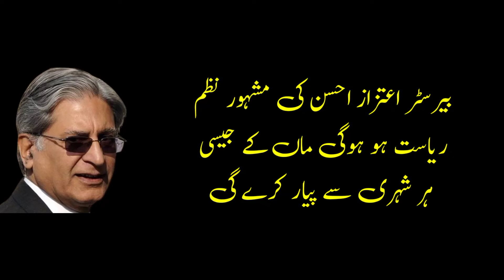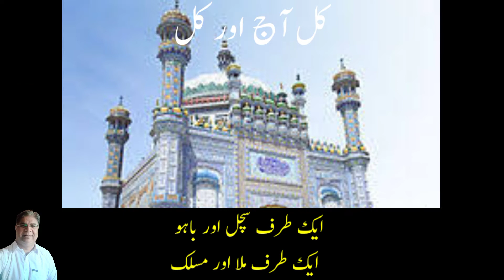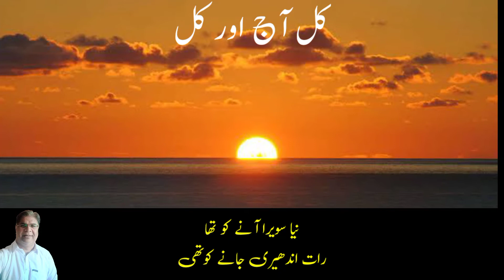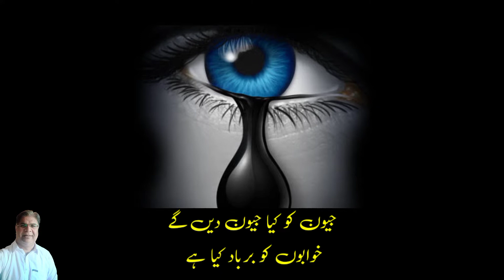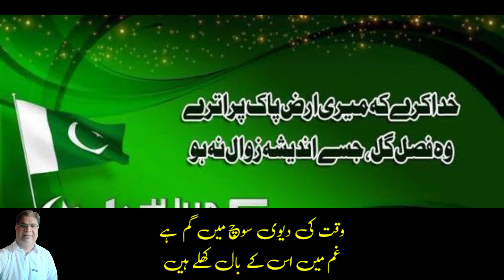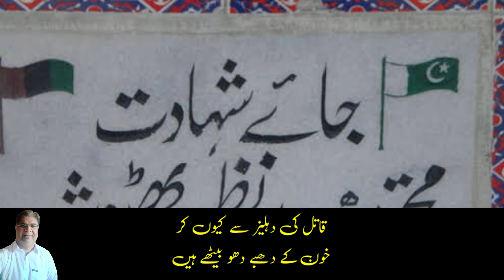Ehtzaz Ahsan nazam | Ehd e jwani main hum ne | riyasat Hogi Man ke jaisi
Urdu_Poetry_Lyrics_Text Ehtzaz Ahsan ki nazam Ehd e jwani main hum ne | riyasat Hogi Man ke jaisi
Yeh Ch Ehtzaz Ahsan ki mashhur jamana najm hai Jo unhone woklaa ki tahrik ke dauran padi thi jab iftikhar chaudhari ko supreme Court se nikala gaya tha use waqt har waqt aitraaz SN har stage per yah najam padha karte The ki riyasat Hogi Man ke jaisi har shahri se Pyar karegi fauj lagegi sabko acchi jab sarhad ke pass rahegi

Dunya Ki tarikh gavah hai adal Bina jamhur na Hoga
Adal Bina kamjor idare adal Bina kmzor ikayan
riasat ho gi maa k jesi
har shehri se piar kary gi
fouj lagy gi sab ko piari
jab sarhad k pas rahy gi
Dekho Dekho vah manjil hai

UrduKiInayat
Urdu poetry
Urdu shayari
Urdu Hindi shayari
Punjabi shayari
Urdu Ki Inayat
Kal aaj aur kal
Ehtzaz Ahsan ki nazm
Riyasat Hogi Man ke jaisi Rasta
Ehtzaz Ahsan poem
Jao jao sab sikh kah do
Sar hamare jhuka Nahin sakte
Rasta thoda hi Baki hai
Kaum ki ek Bahadur beti
Jabki laut vatan ko I
Ahtzaz Ahsan ki nazm
Awaaz inayat Sajid

8: HULIYA MUBARIK PBUH
Mere YouTube channel ka naam "Urdu ki inayat" hai aur ismein tamam badly bady shayar aur Unka Kalam mukmmal Urdu text Urdu font aur Urdu lyrics ke sath upload kiya jata hai. Urdu poetry ki tamam asnaf Urdu ghazal Urdu Nazam Urdu naat

Yah sab kuchh mere channel per upload kiya jaega aap sab se iltamas hai k isko like aur share Karen Urdu shayari Shayari status shayari Urdu Urdu mein shayari, Urdu shayari black screen status
Best Urdu shayari Urdu shayari love
Sad poetry Punjabi najam
Punjabi Nazam شاعری (Shayari)
اردو شاعری (Urdu Shayari)
غزل (Ghazal)
نظم (Nazm)
محبت (Mohabbat)
دل کی باتیں (Dil Ki Baatein)
اردو ادب (Urdu Adab)
عشق (Ishq)
شاعران (Shayaran)
دلکش اشعار (Delkash Ashaar)
رومانی شاعری (Romantic Shayari)
دکھی شاعری (Dukhi Shayari)
پیار بھری شاعری (Pyaar Bhari Shayari)
میں اور تم (Main aur Tum)
سنجیدہ شاعری (Sanjeeda Shayari)
عاشقانہ اشعار (Aashiqana Ashaar)
رنگین شاعری (Rangeen Shayari)
یادوں کی شاعری (Yaadon ki Shayari)
عرفانی شاعری (Irfani Shayari)
دلچسپ شاعری (Dilchasp Shayari) urdu ki inayat
urdu shayari
shayari urdu
urdu poetry in urdu
urdu poetry
sad poetry
punjabi shayari
urdu gazal
shayari
love shayari
hindi shayari
attitude shayari
sad shayari
love shayari in hindi
dosti shayari
romantic shayari
sad shayari in hindi
motivational shayari
sad poetry in urdu
urdu shayri
urdu shayari
emotional sad shayari
pervin shakir
urdu shayar
urdu poetry
shayari for love
punjabi kalam
qawali
allama iqbal